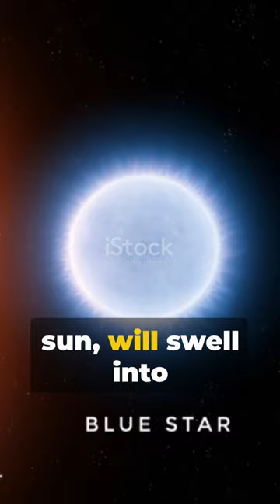Stargazing: A Glimpse into the Cosmos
In this exciting video, we delve into the mesmerizing world of stars that illuminate our night sky. Join us as we embark on a journey of discovery, exploring the awe-inspiring wonders of the universe. From the twinkling constellations to the distant galaxies, we unravel the secrets of these celestial beauties.

Learn about the different types of stars and how they are formed, as we unravel the mysteries of stellar evolution. Discover fascinating insights into their varying sizes, colors, and temperatures, and how these factors influence their lifecycle.

We also delve into the captivating tales of the constellations, highlighting their cultural significance and the stories they have inspired throughout history.

Whether you're a seasoned stargazer or someone who simply gazes at the stars with wonder, this video is sure to captivate and educate. Join us as we share breathtaking visuals and fascinating facts that will enhance your appreciation for the vastness of our universe.

Don't miss out on this incredible journey through the night sky! After watching this video, you'll never look at the night sky the same way again!